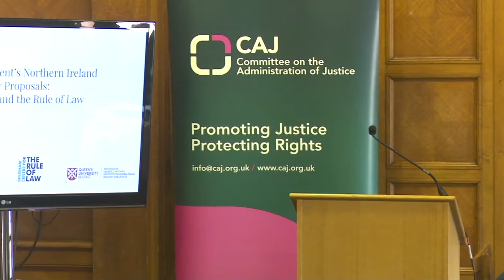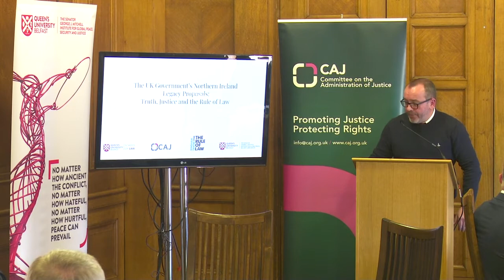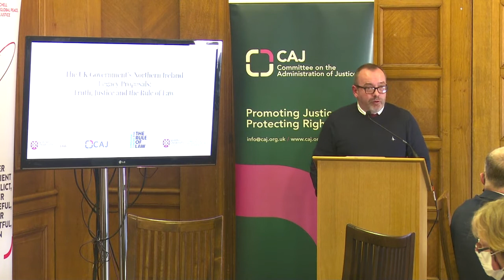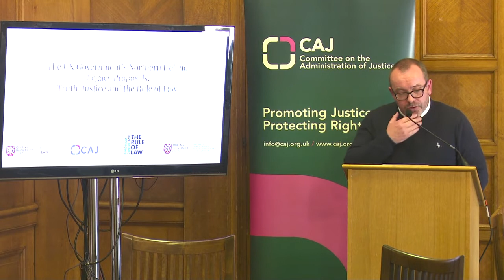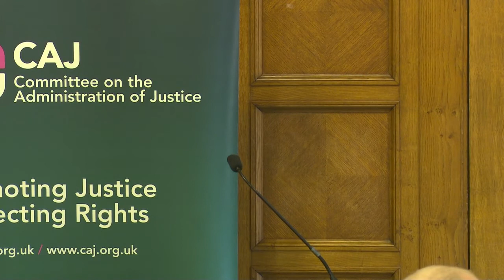The UK Governments Northern Ireland Legacy Proposals Truth, Justice and the Rule of Law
This seminar was hosted by Paula Bradshaw MLA. It was organised jointly by the Model Bill Team (QUB Law and the Committee on the Administration of Justice) and Bingham Centre for the Rule of Law.

It brought together academics, human rights lawyers, a victims’ advocate, a former security force representative, and a former senior military legal advisor to discuss the UK government's proposals regarding the legacy of conflict in Northern Ireland.